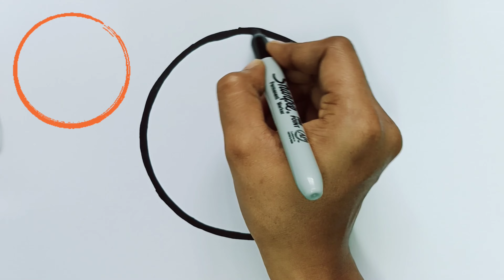Learn How To Draw Circle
lets learn how to draw and color shape circle!
sketch drawing, rainbow drawing, scenery drawing, fun art, learn to draw easy stuff, easy drawing